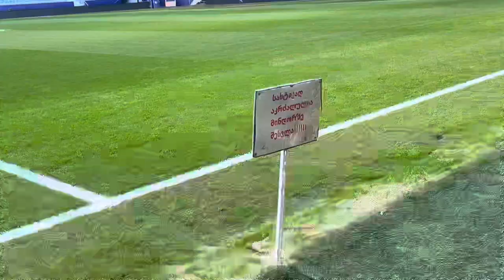სამზადისი მატჩისთვის / საქართველო-უკრაინა